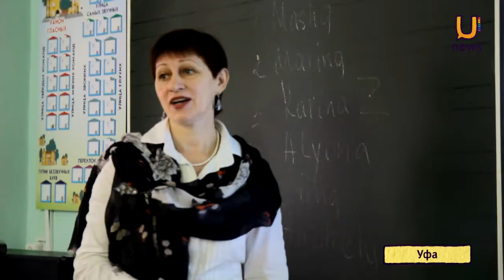U news Компания Уфанет помогает в проведении онлайн уроков